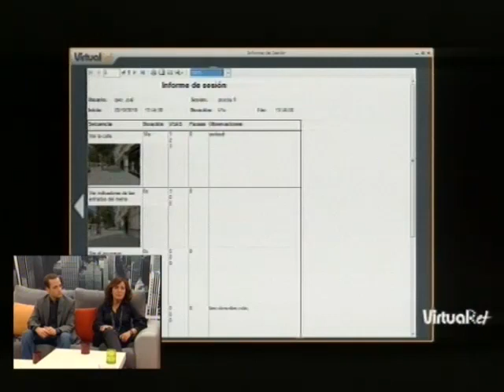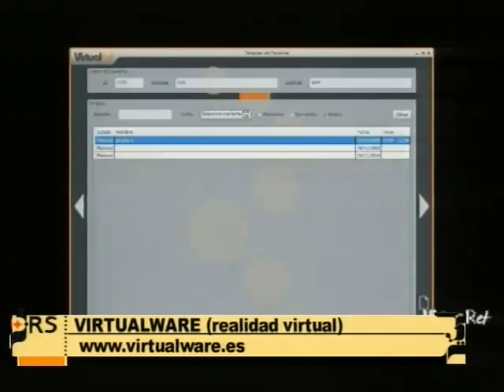Entrevista en Telebilbao sobre virtualRET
Entrevista con Unai Extremo, CEO de Virtualware, y Esther  Arandia del de Instituto Burmuin, el domingo 14 de febrero de 2011 en el Programa Revista Semana del Telebilbao